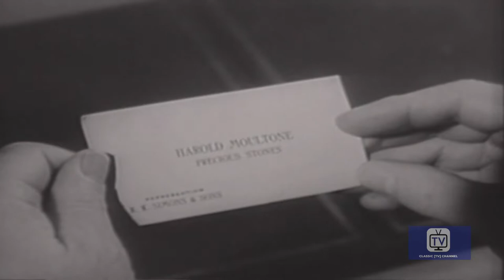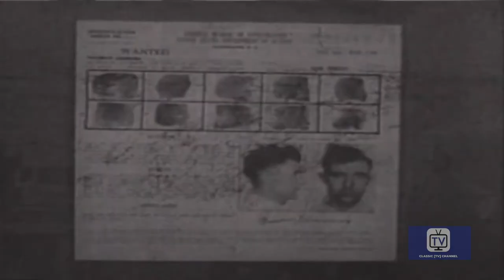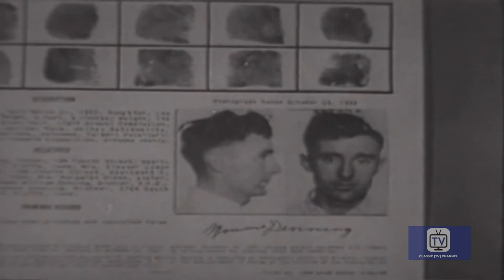Gang Busters - Season 1 - Episode 5 - The Dennis Case | Robert Bice, Mike Ragan, Myron Healey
A Canadian-born cat burglar tries to maintain his blissful domestic life while stealing guests jewelry at parties on both coasts and selling them to unwitting gem merchants in other major cities. Police begin to close in when one of the merchants recognizes the man from a wanted poster he accidentally saw while applying for a gun license.

Directed by Phillips Lord
Starring Robert Bice, Mike Ragan, Myron Healey

Cast
Robert Bice as Second Guard
Mike Ragan as Police Officer
Myron Healey as John Dillinger
Don C. Harvey as Det. Lt. Walsh
Sam Edwards as  Wayne Long
Rusty Wescoatt as Mike